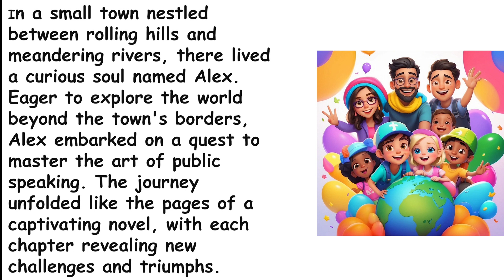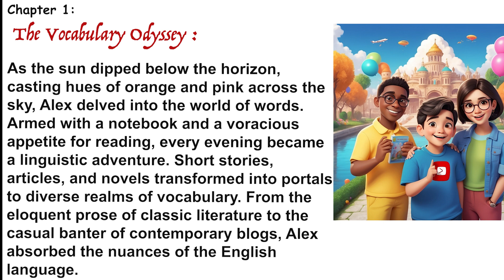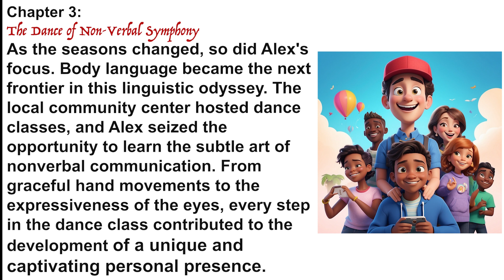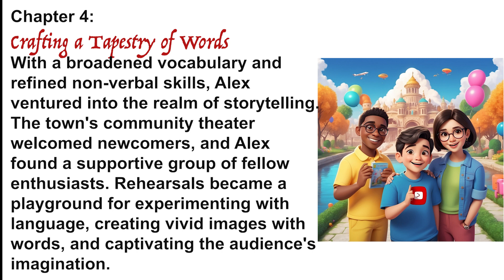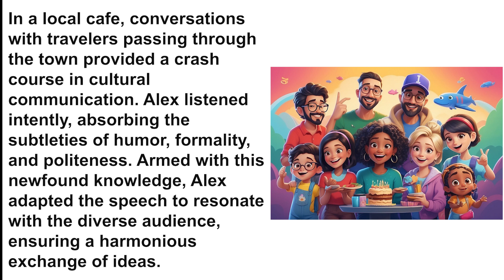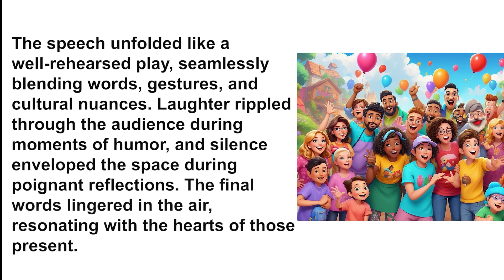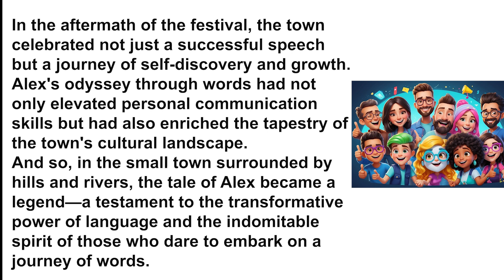Learning English Stories: Mastering the Art of Public Speaking (Level 4)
In this Learning English Stories: Mastering the Art of Public Speaking (Level 4) video, you'll learn how to speak English in a public setting.

You'll learn how to use grammar, vocabulary, and pronunciation to speak English confidently in a variety of situations. You'll also learn how to give a presentation smoothly and confidently, no matter what the audience looks like!

If you're looking to improve your speaking skills, then this Learning English Stories: Mastering the Art of Public Speaking (Level 4) video is a great place to start. It'll teach you the skills you need to speak English in any situation!